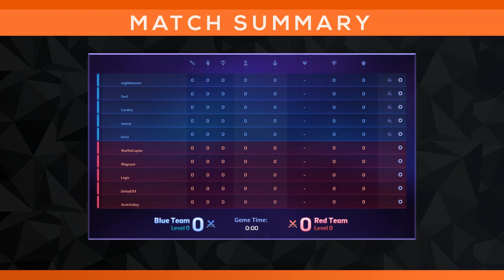NGS Season 6 Cast! | Icup vs Periloot | Div C West - Game 2